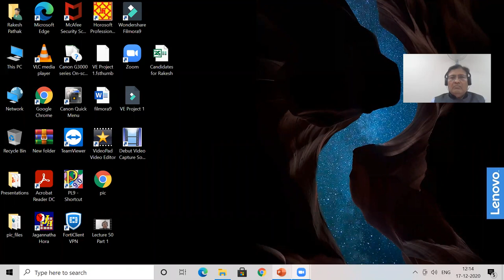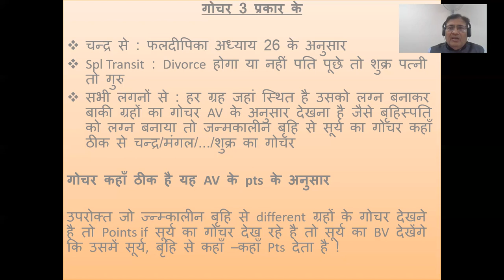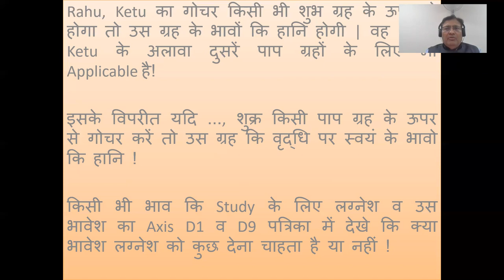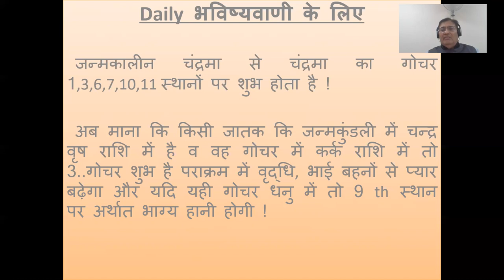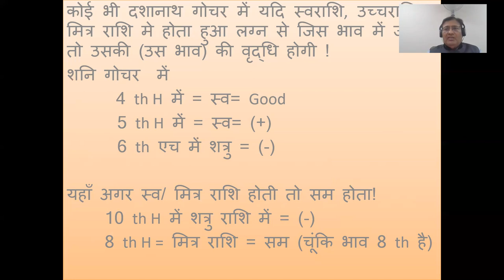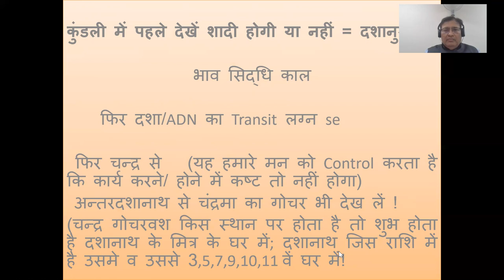Lecture 50 Part-2 - गोचर कैसे देखें || for consultation , 8595564780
गोचर कैसे देखें